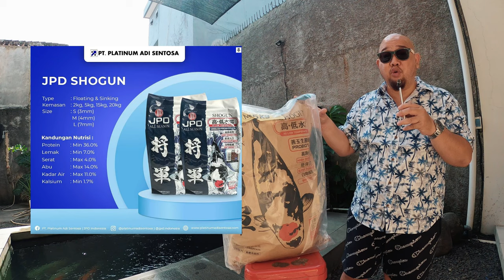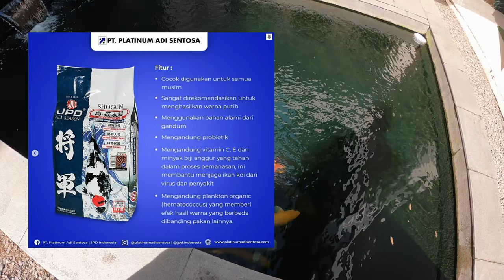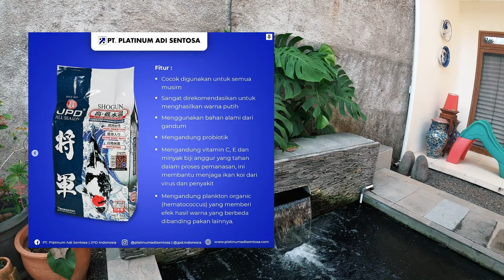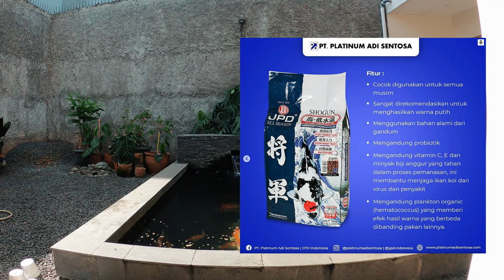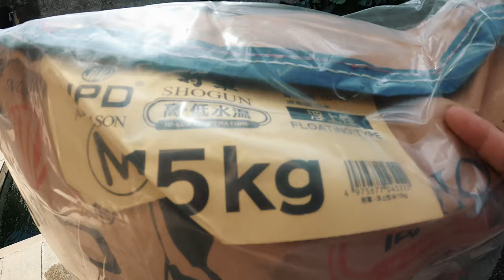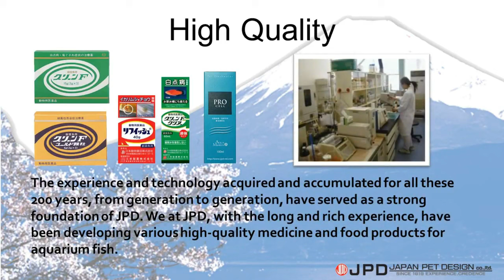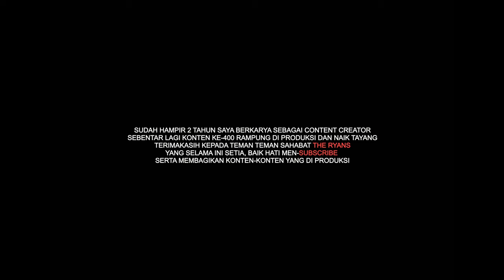Rahasia Warna Putih Kulit Ikan Koi Cerah & Kesehatannya Terjaga, Pakan JPD Shogun Jawabannya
THE RYANS.
selamat bersenang senang, assalamualaikum!
374
Koi89
"Yang Mau Warna Putih Ikan Koi Cerah & Kesehatannya Terjaga, Gunakan Pakan JPD Shogun"